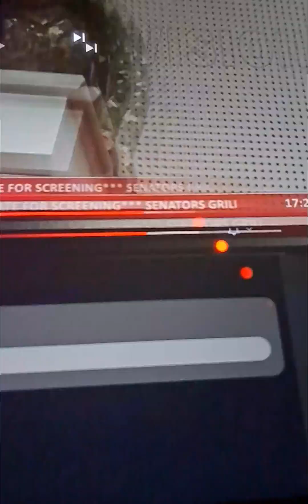Dr Beta Edu's plan as Minister of Health.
Beta Edu answers the grilling process in the ministerial screen ..